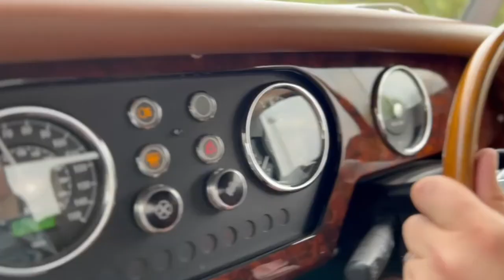Cotswolds April 2022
Cotswolds, Road trip, Staycation, Countryside, Diddly Squat Farm Shop, Jeremy Clarkson, Minster Mill Hotel and Spa, Weekend Away, Bicester Village, Gucci, Breakfast, Couples weekend

Our weekend away for our 6th Wedding Anniversary in The Cotswolds in April 2022